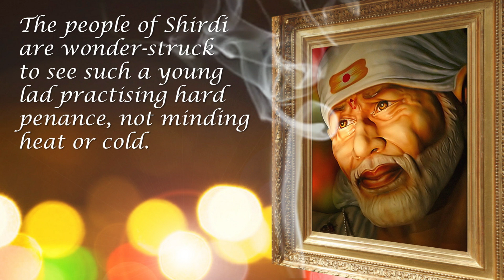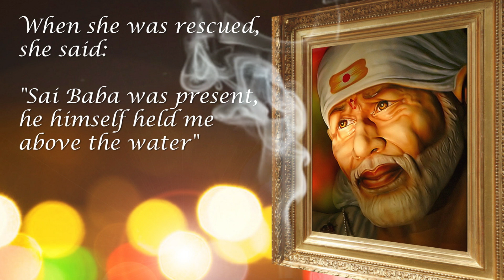Sai Baba Bhajan by Ruhan Mahendra Kapoor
A Sai Bhajan sung by Ruhan Kapoor and released on the occasion of Ram Navami ! Interesting facts about Sai Baba are mentioned in the video! Must watch for all Sai bhakts!